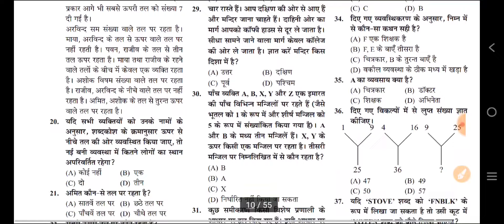2024 में क्या करें बीएड/बीटीसी? UP TET Notification | CTET Result | Next CTET Form ?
2024 में क्या करें बीएड/बीटीसी? UP TET Notification | CTET Result | Next CTET Form ?

AMAZON LINK
UP B.ED ENTRANCE EXAM GUIDE